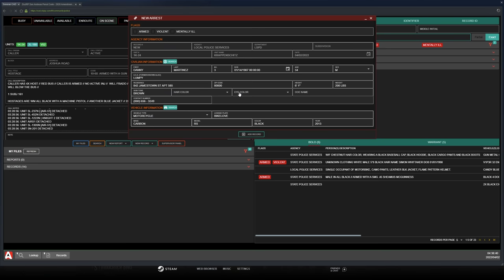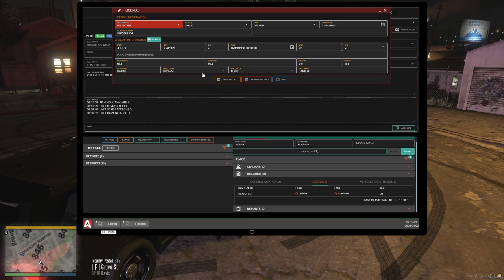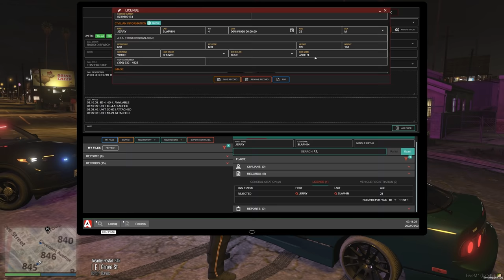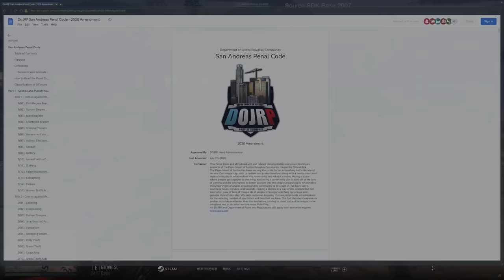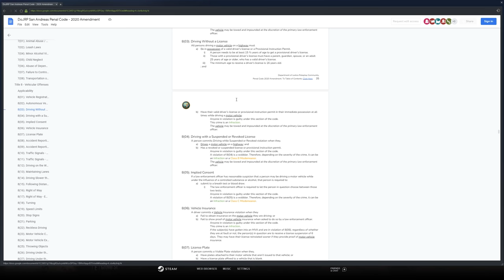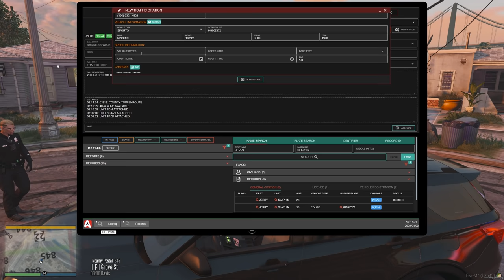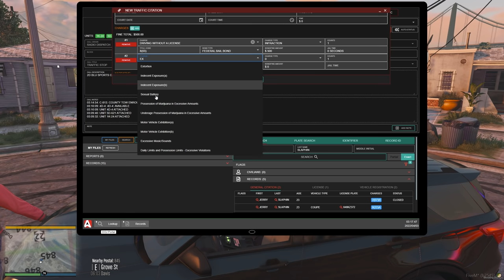Making A Dash For It | Dept. of Justice Cops | Ep.1181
Multiple subjects take off from us tonight, one even makes himself at home in someone else's home. Thankfully our eyes are on a swivel tonight!